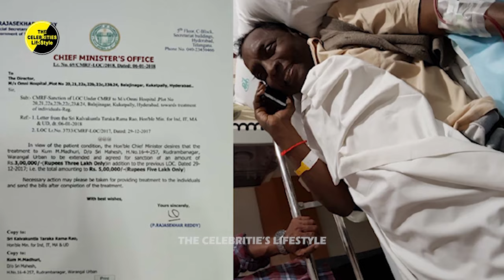Gundu Hanumantha Rao (RIP) LifeStyle & Biography 2023 || Age, Cars, House, Family, Movie, Wife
Hii Hello Friends Welcome To Our The Celebraties LifeStyle Channel,,